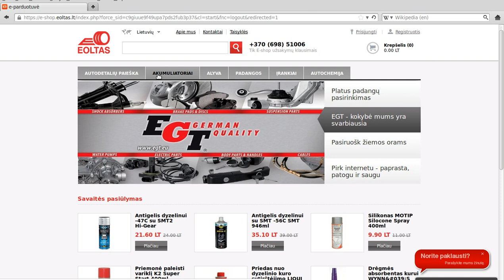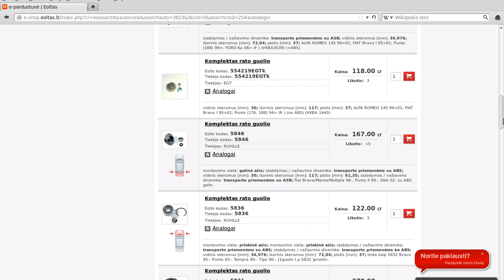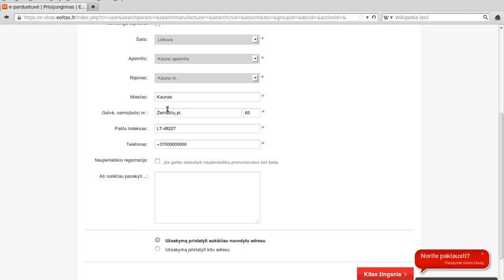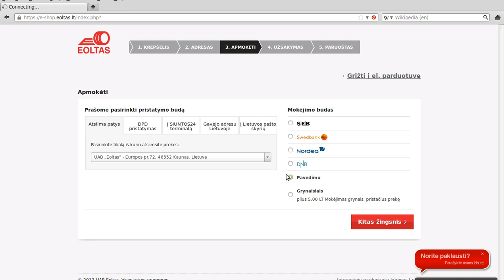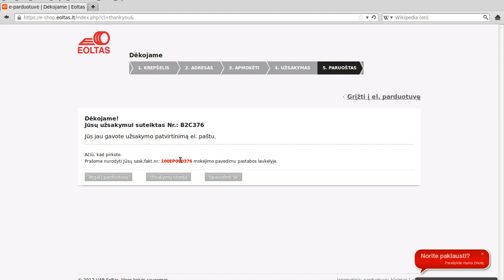Automobilių dalys internetu - Eoltas - Pirkimas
E-shop.eoltas.lt auto dalių internetinė parduotuvė. Kaip išsirinkti pagal automobilį autodetalę? Kaip pirkti internetu e-shop.eoltas.lt